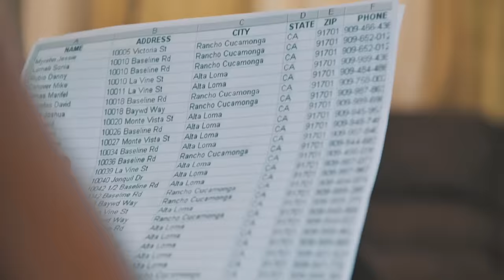I-Octane - Banga Fone (Official Music Video)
Produced By Jones Ave Records
Distributed By Johnny Wonder
Video By KD Visuals